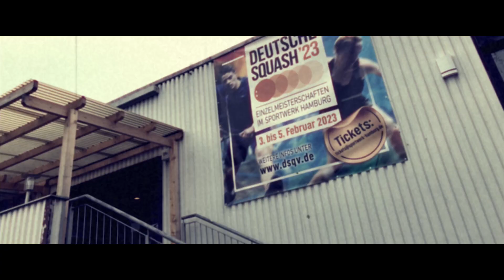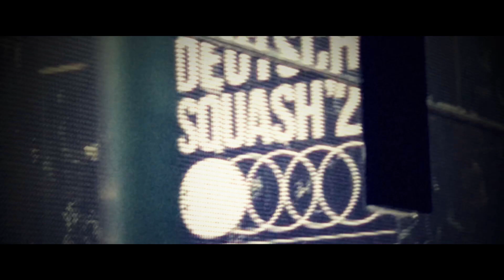DSQV German Championships 2023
Dokumentation of the squash german championships 2023 at Sportwerk Hamburg